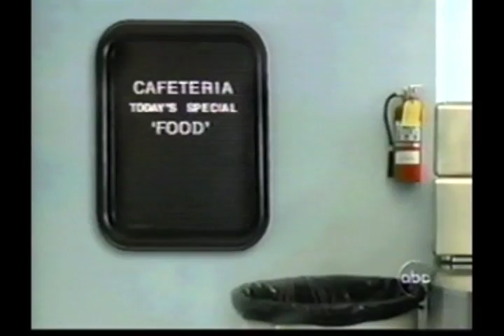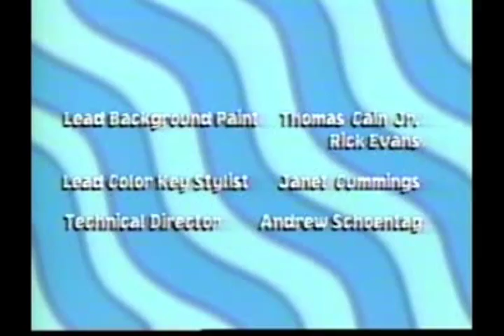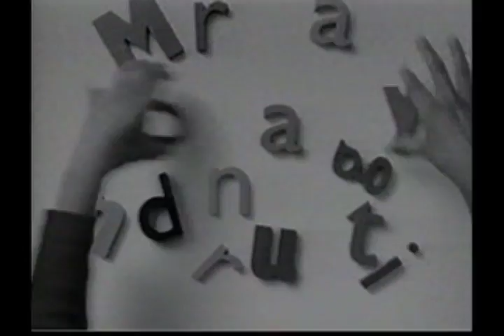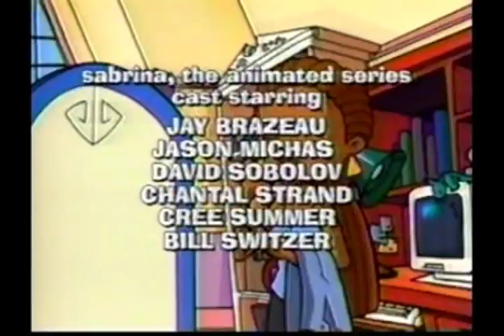Disney's One Saturday Morning Part 3 (Better Quality Upload)